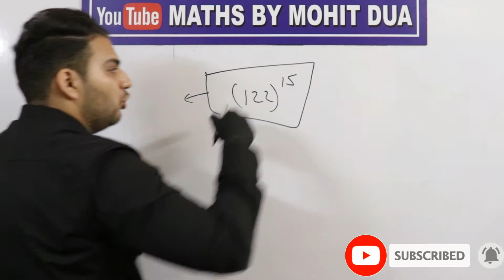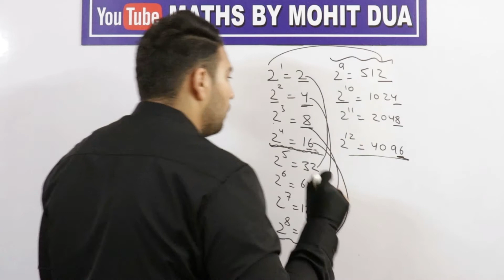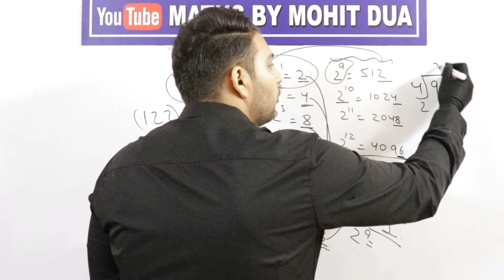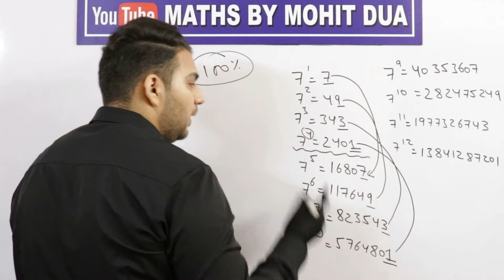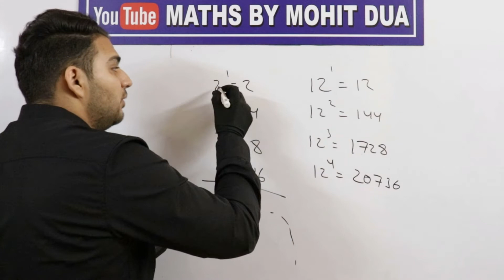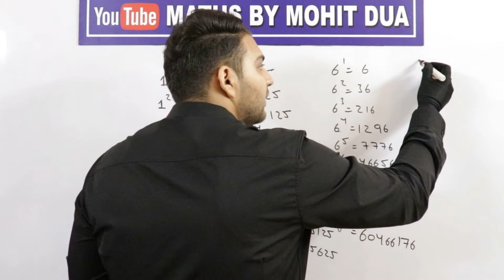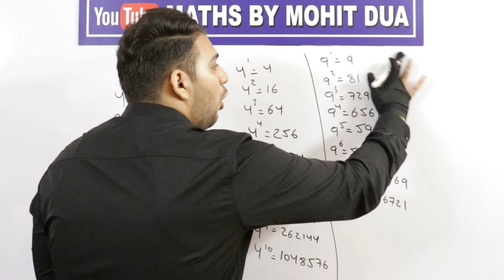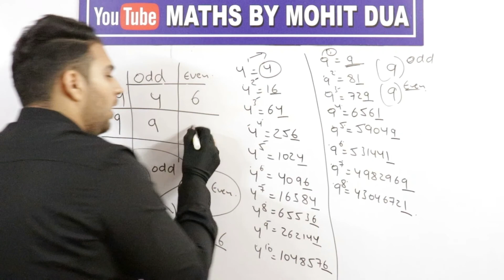Number System ( Unit Digit Basic Concept ) | Maths Short Tricks